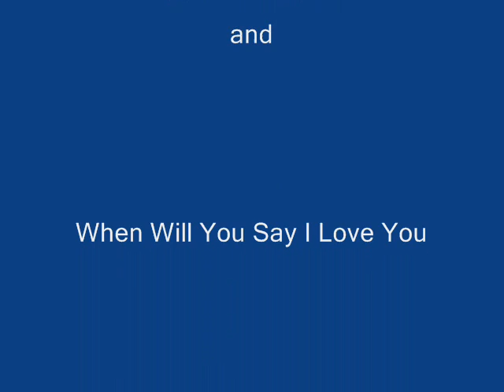Myst N Fury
Billy Fury was undeniably a fabulous talent and he had many big hits.  Myst has always admired the Billy Fury catalogue, so jumped at the chance to record "When Will You Say I Love You". We hope you enjoy the Myst treatment of the song.  This track is just one from an aborted project which would have resulted in a mini EP - the missing Mystery EP, Myst N'Fury.